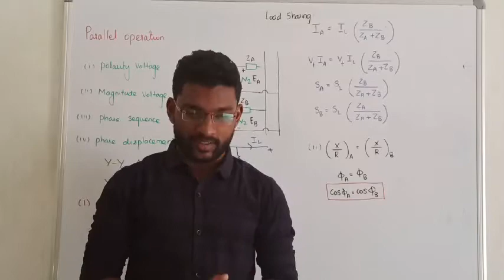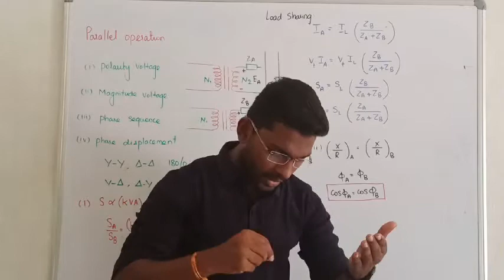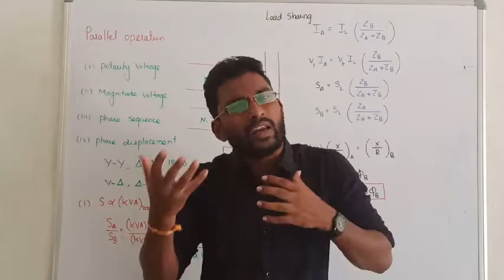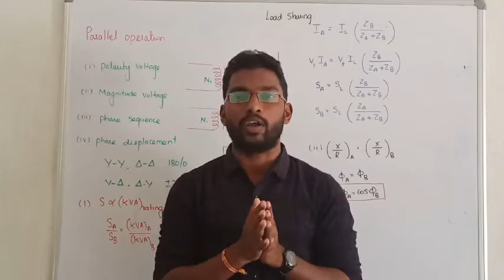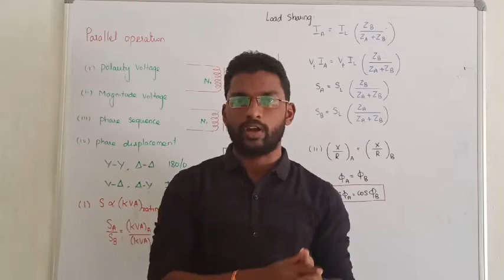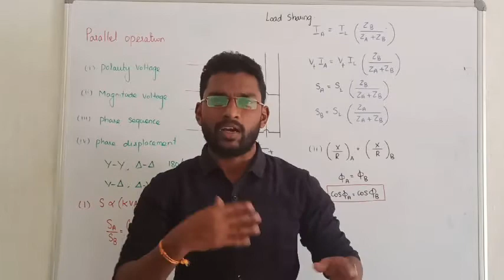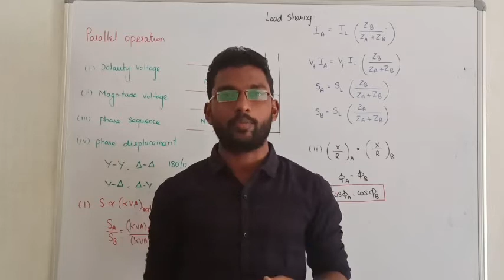25. PARALLEL OPERATION OF TRANSFORMER I EE I TRANSFORMER CLASS IN TAMIL